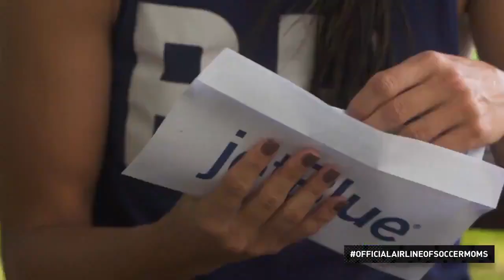Orlando Pride Soccer Moms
Like our channel? Want to help out with woso contents?